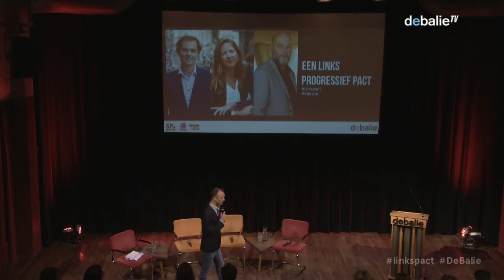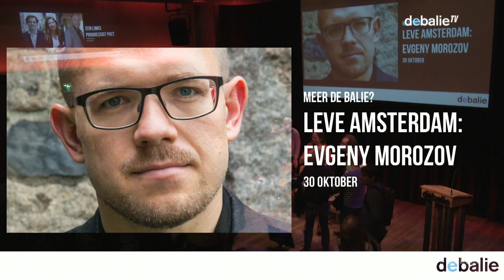Een Links Progressief Pact - Links Amsterdam & Het Regeerakkoord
Wat betekent het regeerakkoord voor Amsterdam en Amsterdammers? In De Balie reageren de Amsterdamse lijsttrekkers van de drie grootste linkse partijen. Wat betekent het akkoord voor de gemeenteraadsverkiezingen van maart 2018? Lukt het links de handen ineen te slaan? En in hoeverre is Amsterdam in staat zélf beleid vorm te geven, zonder hulp van het Rijk? Een avond met Marjolein Moorman (PVDA), Laurens Ivens (SP) en Rutger Groot Wassink (GroenLinks).

De avond wordt ingeleid door Floor Milikowski , journalist van De Groene Amsterdammer. Presentatie: Martijn de Greve.

Dit programma is op initiatief van PvdA, SP en Groenlinks.